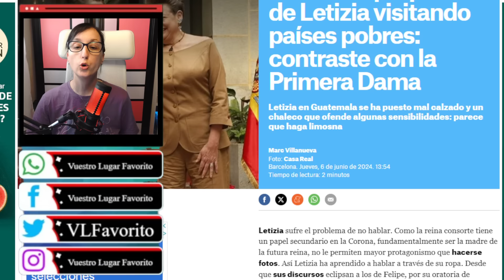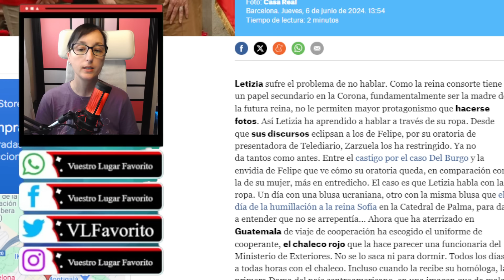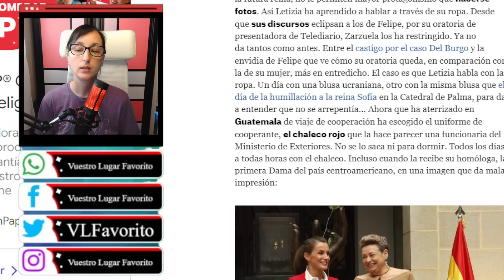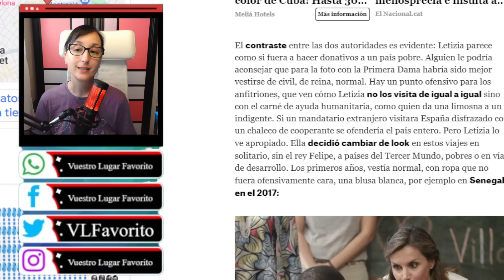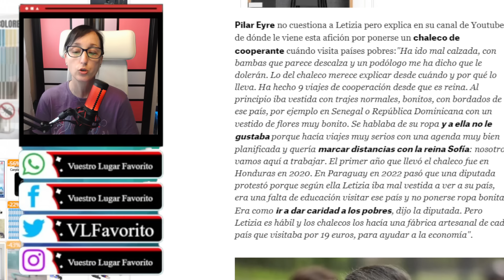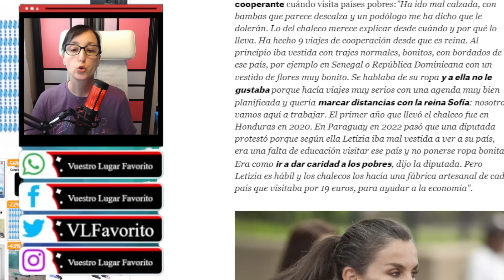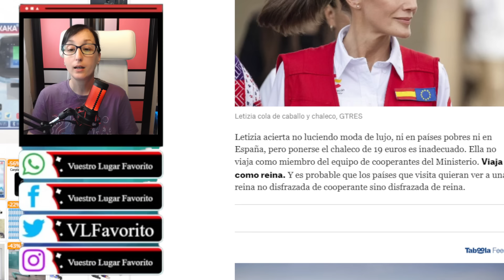Letizia Ortiz INSULTA a Guatemala con un GESTO MUY INAPROPIADO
Letizia Ortiz INSULTA a Guatemala con un INAPROPIADO GESTO